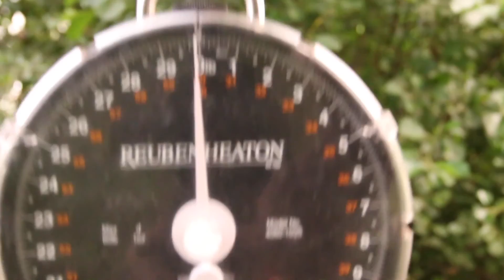The Carp Fishing adventures of Melford and Michael - Blog 002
The Fishing Adventures Of Melford and Michael